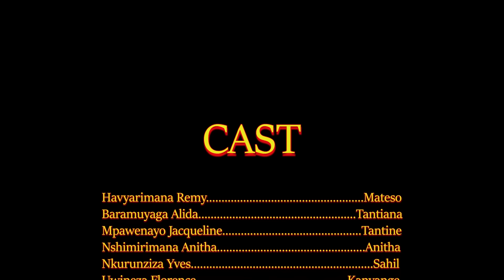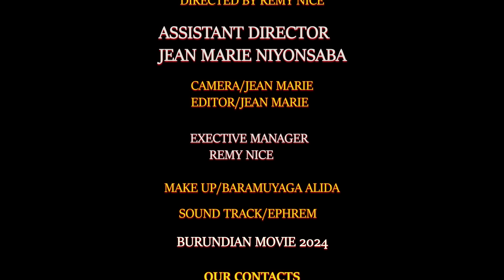MATESO FILM PART[23] yoooo😭😭😭Indaya Anitha Iravuyeyo Tantiana Isi Ikomeje Kumwigisha💔💔